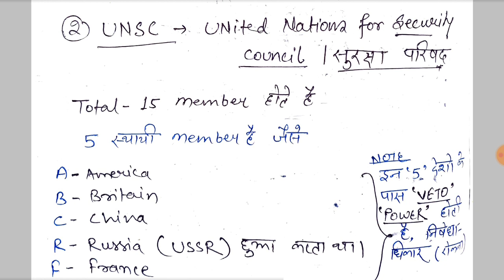UTTARAKHAND JUDICARY GENERAL KNOWLEDGE PAPER (UNO)judiciaryexams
UP PCS-J ENGLISH ESSAY FOR MAINS EXAM MODEL ESSAY

UP PCS-J MAINS ANSWER WRITING CONSTITUTION OF INDIA PREAMBLE#pcsj

UP PCS J MAINS ANSWER WRITING //हिंदी निबंध मुख्य परीक्षा के लिए pcsj upjudiciary